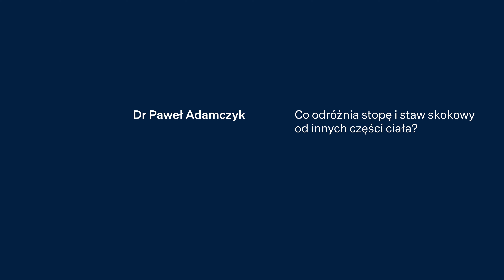Czym stopa różni się od innych części narządu ruchu?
Każda patologia w obrębie stopy będzie miała wpływ na każdy nasz ruch a tym samym na cały narząd ruchu. Stopa jest podstawą - szczególnie w przypadku uprawiania wszelkiego rodzaju sportów i aktywnościach fizycznych.